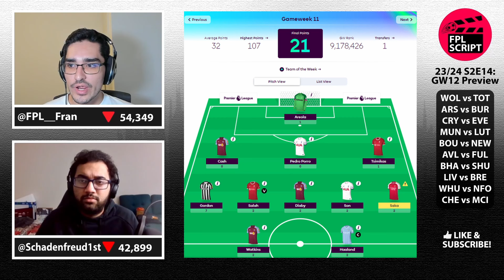No Pervis No Party | FPL GW12 Preview | Fantasy Premier League 2023/24 | S2E14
Hello, and welcome to the FPL Script podcast! We take a brief look at our GW11 performances, and tackle the most pressing matters in the FPL GW12 landscape through an analytical lens.

CHAPTERS 📖:
00:12 GW11 Review
03:40 Defender Options
17:45 Turner Transfers
19:29 Midfield Moves
21:42 GW12 Captaincy

- Expected stats such as npxG p90, xAG p90 have been taken from fbref.com
- projected G, projected A, projected CS, xPts have been taken from fplreview.com's free model.